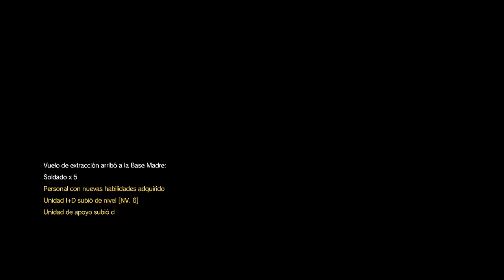Metal Gear Solid V The Phantom Pain [Capitulo 6 ] - Gameplay / walkthrough PS4 - Español